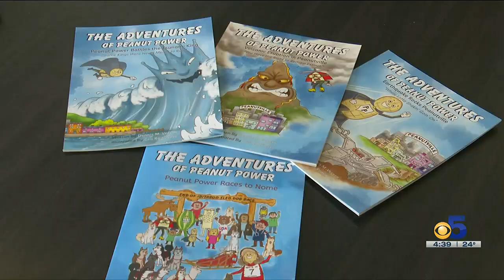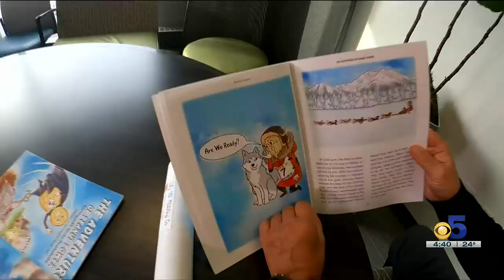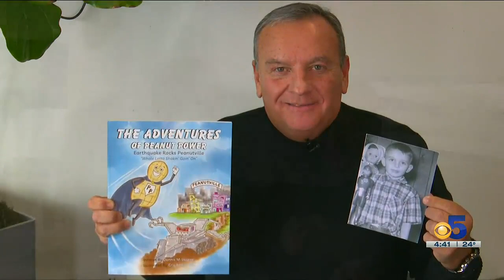The Adventures of Peanut Power is 5 decades in the making! The vision of 11 year-old Dennis Vecer...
The Adventures of Peanut Power is 5 decades in the making! The vision of 11 year-old Dennis Vecera.